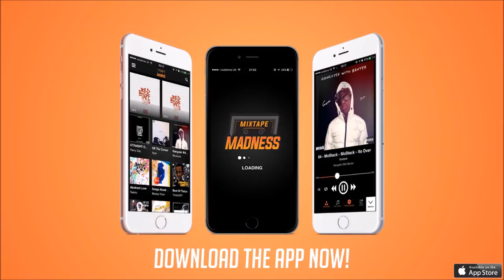DC - What's The Debate (Prod. By Rayf) [WTD Ep]